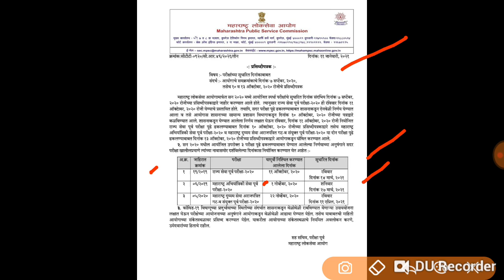MPSC परीक्षा तारीख जाहीर झाली चला अभ्यासाला लागा (MPSC Exam Update 2021)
*App डाऊनलोड करा Ooacademy*